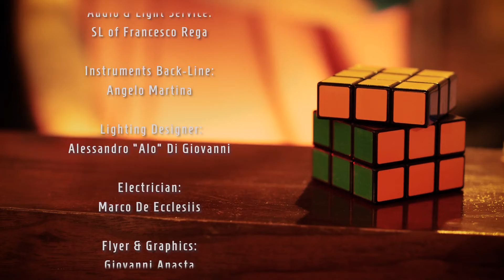Napoli Rockers Syndicate - Throughout The Moonlight • Live @ Banchi Nuovi [Documentary]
The track "Throughout The Moonlight", featuring Ken "Mr. Rocksteady" Boothe, is produced by Napoli Rockers Syndicate and distributed on Capra Records.

ONE LOVE TO EACH AND EVERYONE!

trombone - Ivan D'Alessandro
tenor saxophone - Giulio de Asmundis
alto saxophone - Enrico Fumo
rhythm guitar - Gabriel D'Ario
guitar - Andrea Farias
bass - Davide Di Sauro
drums & percussions - Giosuè Perna

Raffaello Columbro

Mastered by
Bob Fix e Giancarlo de Crecchio

Ken Boothe’s Voice recorded at
Rupa Rupa Studio

Film Maker:
Davide Tartaglia

Assistant:
Simone Pedalino

Editing Assistant:
Jessica Lepre

Napoli Rockers Syndacate
Live @ Banchi Nuovi 06.04.18

voice - Roberto Addo
voice - Alfredo Youthman Concilio

trombone - Mario Tammaro
alto sax - Enrico Fumo
tenor sax - Giulio De Asmundis
lead guitar - Andrea Farias
rhythm guitar - Alessandro Larizza
piano & organ - Gianmarco Pinto
clavinet, organ & synth - Mattia Leone
percussions & drums - Giosuè Perna
drums - Paolo Maurelli
sound engineer - Raffaello Columbro

“Indifferentemente” was played by:
singer - Marcello Squillante
mandolin - Marcello Gentile
(from Ars Nova)

Thanks to Zero81:
Luca Cafasso
Valeria De Luca
Emanuele Vecchione

Audio & Light Service:
SL of Francesco Rega

Instruments Back-Line:
Angelo Martina

Lighting Designer:
Alessandro “Alo” Di Giovanni

Electrician:
Marco De Ecclesiis

Flyer & Graphics:
Giovanni Anasta

El Besito de la Chinita
Romeo Moreno Morrone

Special thanks:
Capra Records
Youthman the Sant' Antonio Rockers
Rupa Rupa Records
Lello de Luca
Fabrizio Piccolo
Trail Music Lab
Mario Trevi